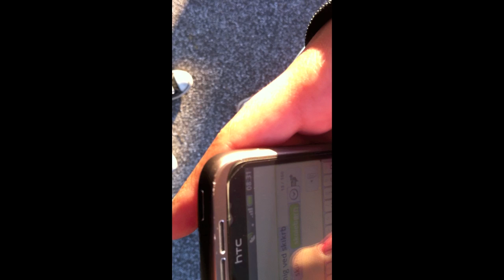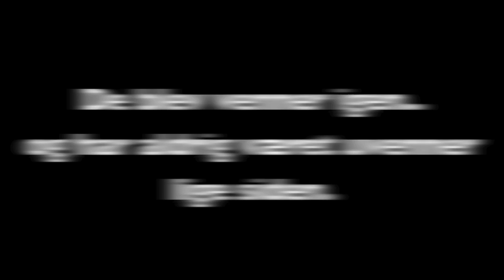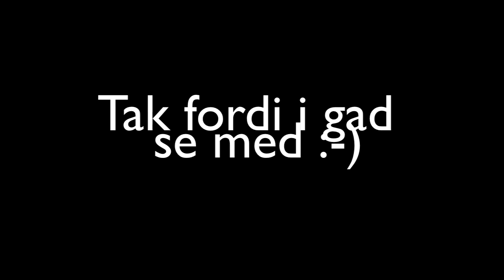Engelsk..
Musk video vi lavede i skolen.

Musik.. God Damm your beautiful.